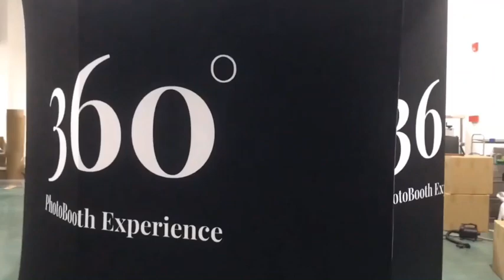Photo Booth Enclosure E01C5-3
360° photo booth enclosure is lightweight easy to store and transport @